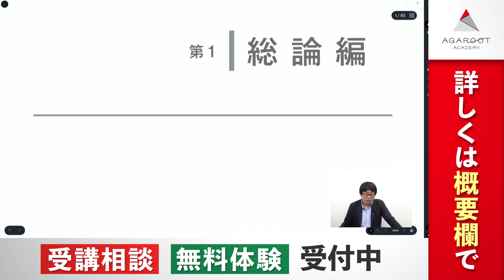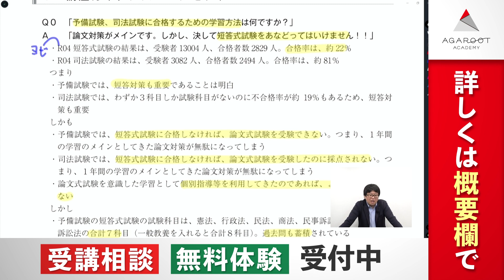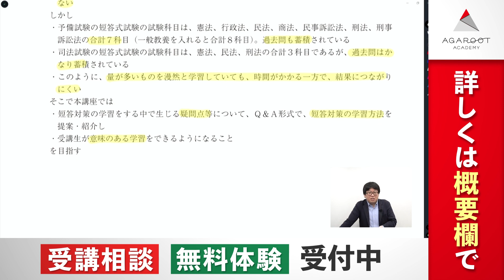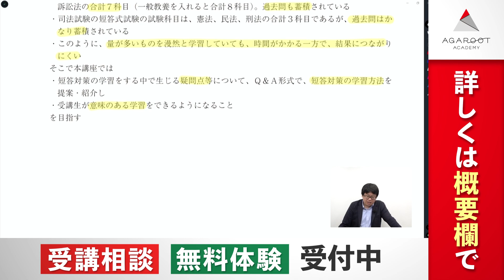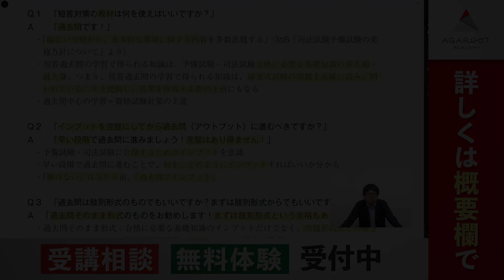【司法試験・予備試験】短答絶対合格！スキル習得講座 ガイダンス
法律科目７科目の「短答の勉強の仕方＝スキル」を習得して、短答に絶対合格！

▼司法試験・予備試験・法科大学院入試講座

▼司法試験・予備試験・法科大学院入試のコラム